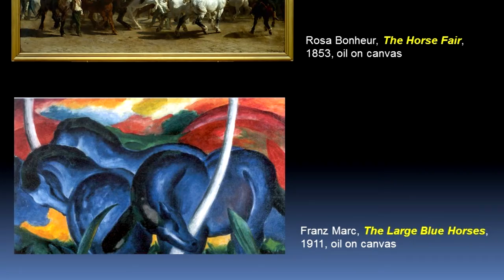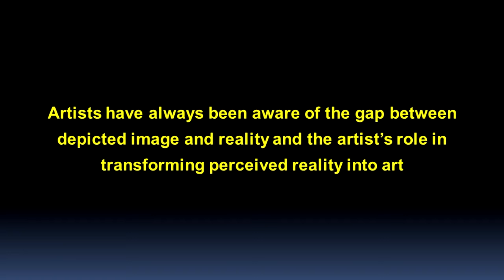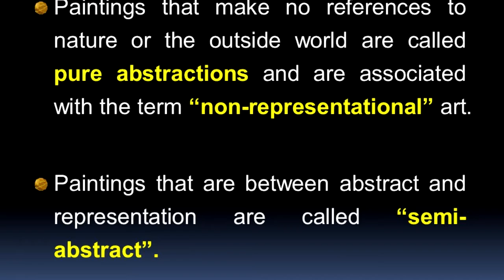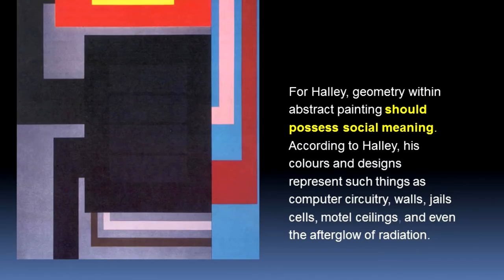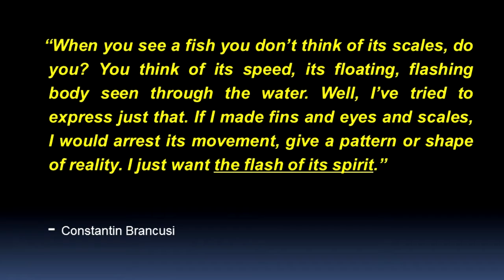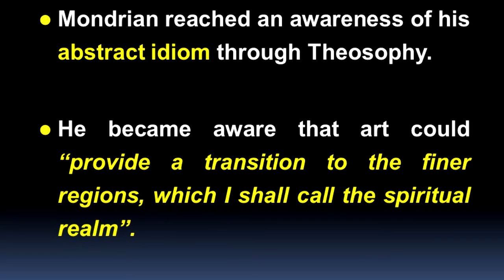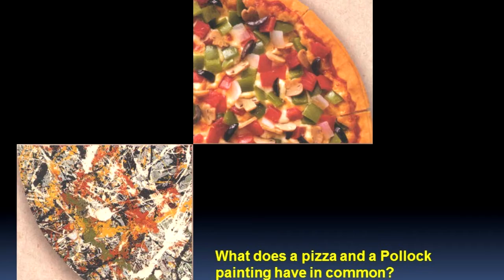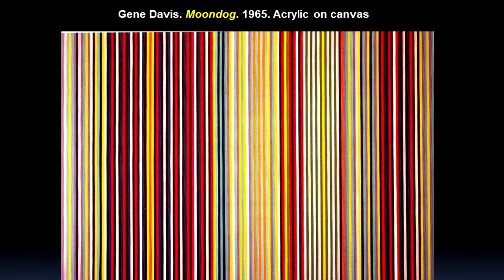Appreciating Abstract Art - Art Lecture Full Video